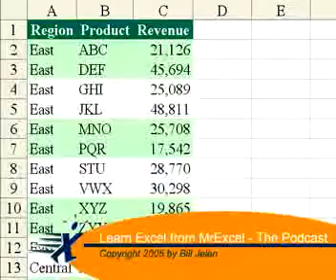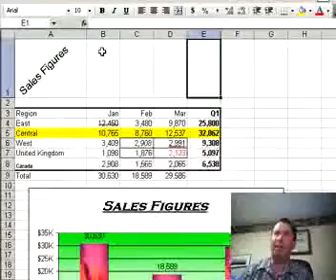Excel - Show More Recent Files in Excel - Episode 105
Microsoft Excel Tutorial: Double the Power of the Recently Used File List.

Welcome to another episode of Time Warp Wednesday, where we dive into all things Excel.
In today's episode, we're going to tackle the recently used file list, a feature that can be incredibly useful for those who work with multiple files in Excel.
If you're like me, you probably find yourself constantly switching between different Excel files throughout the day. And while the recently used file list at the bottom of the file menu is helpful, it only shows the last 4 files that you've opened. But what if you need to access more than 4 files? Well, that's where this tip comes in handy.
By going to the Tools menu and selecting Options, we can access the General tab where we can adjust the recently used file list settings. By default, Excel is set to show only the last 4 files, but with a simple click of the spin button, we can increase that number to a maximum of 9. This means that the next time you open Excel, you'll see the last 9 files you've worked on in the recently used file list.
But here's the catch - simply changing the setting won't automatically add more files to the list. You'll have to manually open more files for them to be added to the list. So don't be surprised if you still only see 4 files at first. Keep opening more files and eventually, you'll have a maximum of 9 files in the list.
And there you have it, a quick and easy way to access more of your recently used files in Excel. Thanks for tuning in to today's episode, and be sure to come back tomorrow for another helpful tip from MrExcel.

Table of Contents:
(00:00) Introduction to Recently Used File List
(00:15) Location of Recently Used File List
(00:25) Limitations of Recently Used File List
(00:40) Adjusting Recently Used File List Settings
(01:06) Increasing the Number of Files Shown
(01:17) Manually Adding Files to Recently Used List
(01:27) Always Showing the Last 9 Files
(01:37) Clicking Like really helps the algorithm

This video answers these common search terms:
Adding more files to recently used file list in Excel
Excel file management
Excel productivity tips
Excel recently used file list
General tab in Excel Options
How to increase recently used file list in Excel
Increasing maximum recently used file list in Excel
Limitations of recently used file list in Excel
MrExcel tips and tutorials
Options dialog in Excel
Spin button in Excel Options
Tools menu in Excel